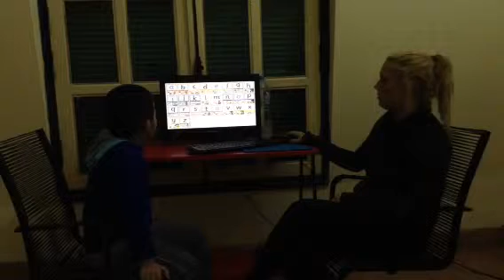Test in Jan 2016, Canadian English Council, Tuấn Thành